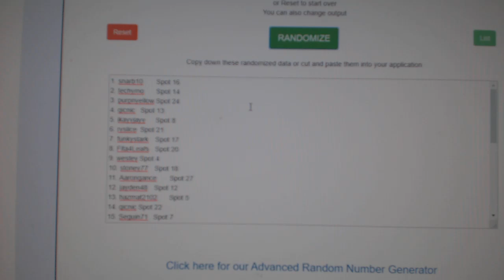Multi Randoms - C&C GB #10,452